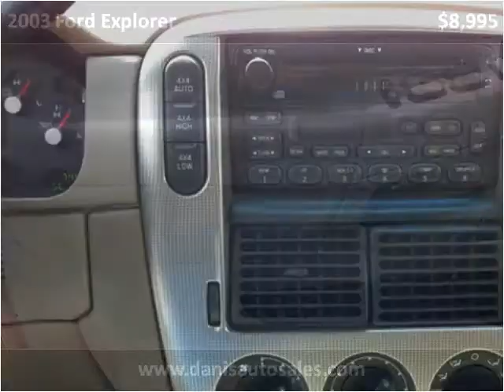2003 Ford Explorer Used Cars Philadelphia PA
This 2003 Ford Explorer is available from Dani's Auto Sales.